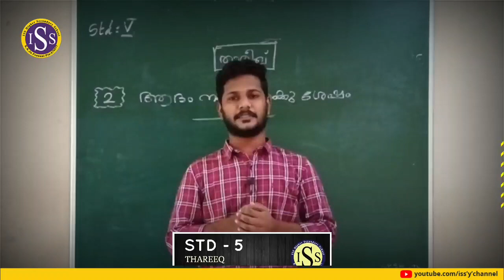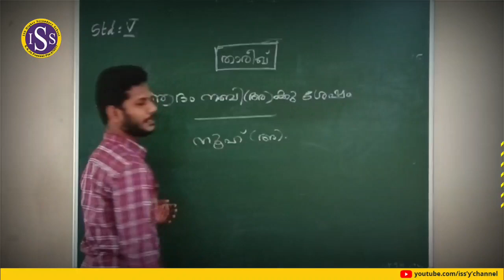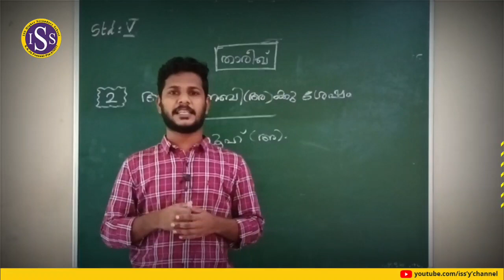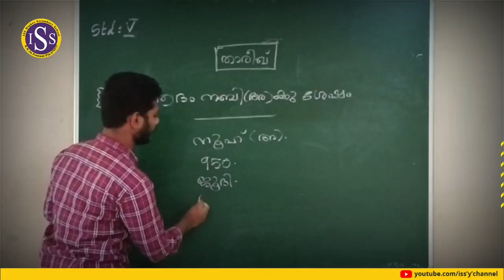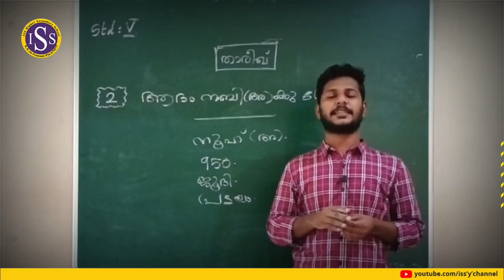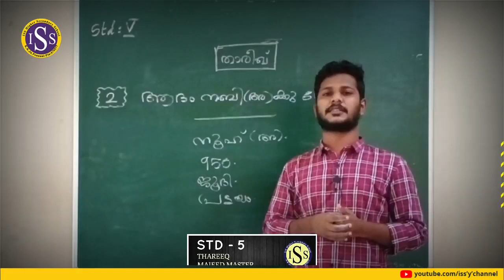STD | V | THAREEQ (Class No : 2)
MAJEED MASTER